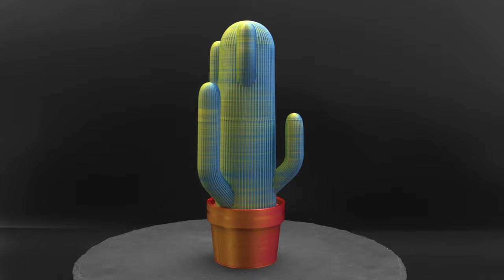Quantum Cactus Caddy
Every week we'll 3D print designs from the community and showcase slicer settings, use cases and of course, Time-lapses!

Cactus Caddy
CM Design
CR10S Pro
Quantum Blue Green
26hr 45mins
6% Infill / 6mm retract
210C / 60C
225g
60mm/s